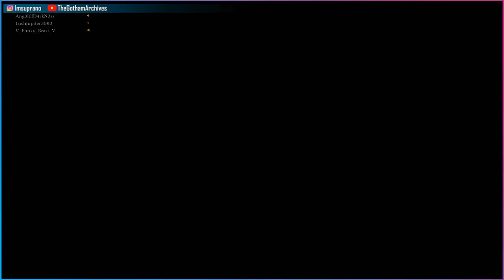HOOD: OUTLAWS & LEGENDS: ⚔️STATE HEIST⚔️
CHANNEL GUIDLINES:
🔻No spamming, promoting other channels.
🔻No Spoilers for games.

Failure to follow the rules will result in an instant ban.

Hood: Outlaws & Legends is a multiplayer action video game played from a third-person perspective. The player assumes control of an outlaw who must infiltrate a keep of an authoritarian power named the State, and compete against a rival team to steal the treasure hidden in the keep's vault.
developed by Sumo Newcastle and published by Focus Home Interactive.